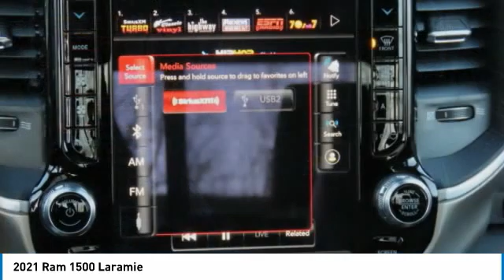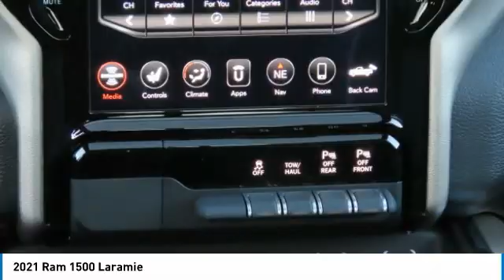2021 Ram 1500 MN621192A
2021 Ram 1500 Laramie

Freeland CDJR
5800 Crossings Blvd